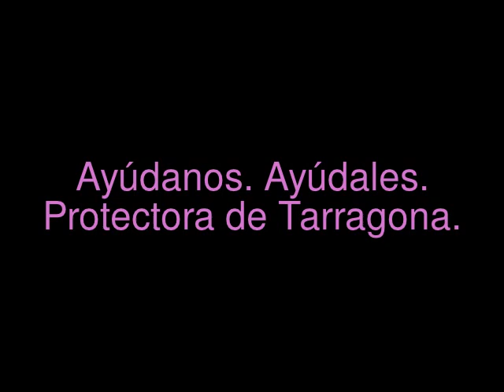Acogidos de paseo por el campo.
Domingo de calor, los acogidos disfrutan de un paseo en manada, unos siguen a otros, se vigilan, cuando nos sentamos forman un círculo mirando uno en cada dirección. Es lo mejor de la semana!